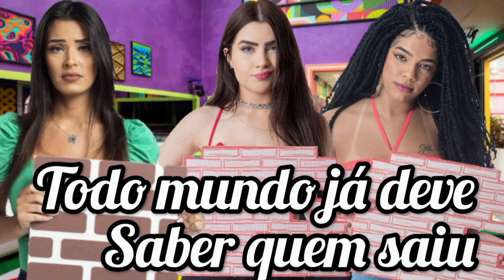BBBV1 ~ EP 22 12 ELIMINAÇÃO